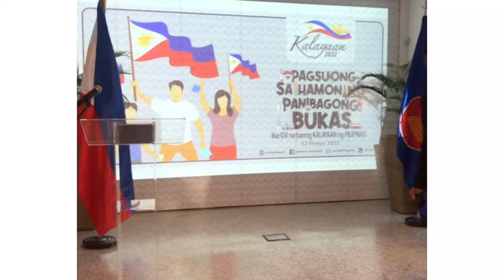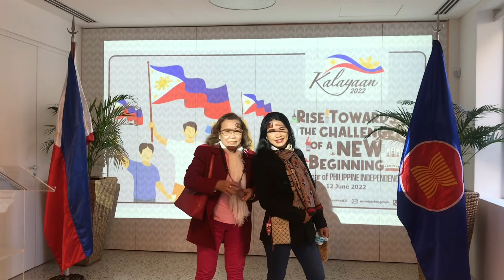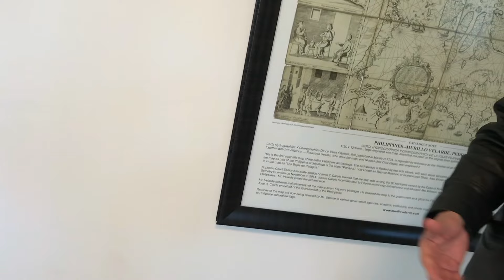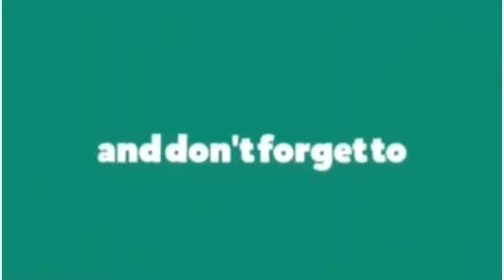Philippine Independence Day 2 @Amoryily mix vlog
Buffet time @amoryily mix vlog